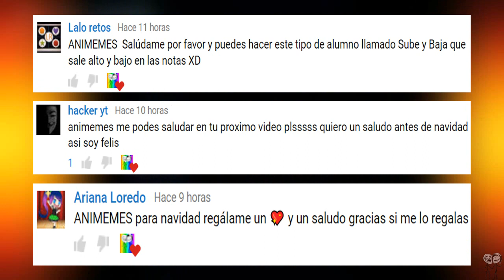La mejor música triste para tus videos / One Step Closer /Descarga gratis sin Copyright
La mejor música triste /Descarga gratis sin Copyright

Saludos cordiales.